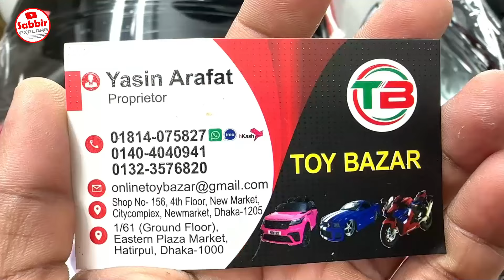Baby Bike Price in Bangladesh 2024 || Baby Car Price 2024 || Low Price baby Bike & Car Collection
Toy Bazar

Shop- 1/61, (1st Floor) Eastern Plaza

📱মোবাইল নাম্বার : 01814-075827  /  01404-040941   (Imo/Whatsapp)